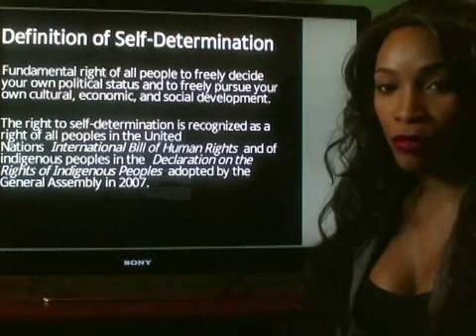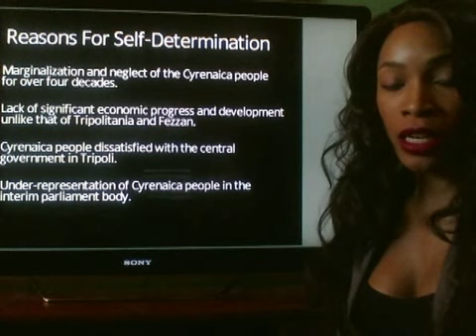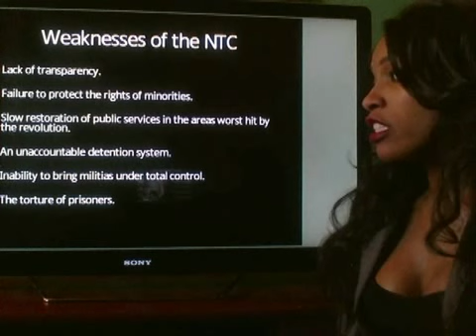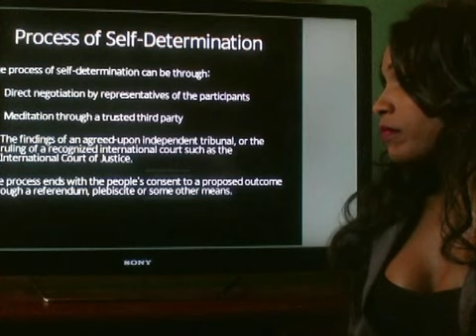Cyrenaica Demands Self-Determination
Texas Southern University
School of Communication
Speech Department
Speech 332
Small Group Communication Process
Fall 2012
Presented By:
Timisha Mitchll
Instructed & supervised by: